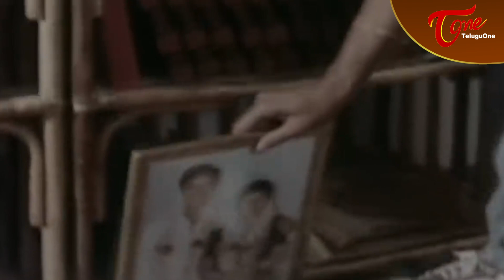బాస్ నుండి తప్పించుకొచ్చిన భార్య కి.. బాస్ కూతురితో..| Rajendra Prasad Ultimate Scene | TeluguOne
బాస్ నుండి తప్పించుకొచ్చిన భార్య కి.. బాస్ కూతురితో సరసాలాడుతూ భర్త కనిపించాడు..Rajendra Prasad and Divyavani Ultimate Scene from " Pell Pustakam"  Movie. Starring : Rajendra Prasad. Divyavani. Sindhuja. Gummadi. AVS. Tanikella Bharani and others. Movie Directed by Bapu. Music by  K.V. Mahadevan and Produced by Mullapudi Venkata Ramana